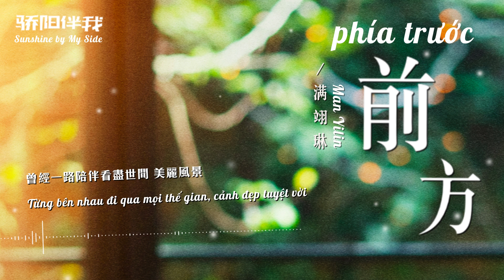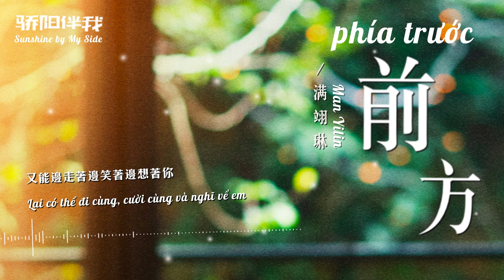[Vietsub/Pinyin] phía trước 前方 - Man Yilin 滿翊琳 | OST Sunshine by My Side 驕陽伴我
♪ Bài hát： phía trước
♪ Trình bày：Man Yilin
♪ Nhạc phim：Egg and stone

曾經一路陪伴看盡世間 美麗風景
Từng bên nhau đi qua mọi thế gian, cảnh đẹp tuyệt vời
却終究决定 不再同行
Nhưng rốt cuộc, quyết định không còn đi cùng nữa
還彼此平靜
Vẫn yên bình đối diện nhau

曾經只願相守不離不弃 如影隨形
Từng chỉ mong ở bên cạnh không rời xa, như bóng vẫn kề bên
却終究看清 彼此眼中
Nhưng rốt cuộc, nhìn rõ trong đôi mắt của nhau
已波瀾不驚
Đã không còn sóng gió nào

讓悲傷 飄向遠方
Hãy để nỗi buồn bay đi xa xôi
就這樣 獨自流浪
Như vậy, cứ một mình lang thang
那些疲憊的 痛苦的 曾經的
Những vất vả, những đau khổ, đã từng là
都將變成過往
Tất cả sẽ trở thành quá khứ

就像清風吹過麥浪  回到最初模樣
Như là cơn gió mát len lỏi qua cánh đồng lúa, trở về với hình ảnh ban đầu
又能邊走著邊笑著邊想著你
Lại có thể đi cùng, cười cùng và nghĩ về em
出現在前方
Xuất hiện phía trước

演唱：滿翊琳
作詞：鄭言
作曲：蔣希偉
編曲：蔣希偉
和聲：滿翊琳
和聲編寫：滿翊琳
吉他：趙華玉
大提琴：張平
錄音棚：金田錄音棚/尚摩悅聲錄音棚
音頻編輯：王宇鵬
錄音師：王小四
配唱製作人：王冠博@尚摩悅聲
混音母帶工程師：王磊@Allanwang Studio
製作人：蔣希偉@觀樂音樂工作室
監製：金山/田甜
發行：聽見時代